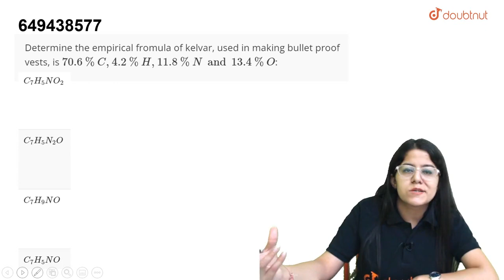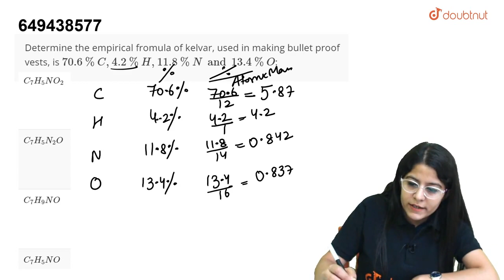Determine the empirical fromula of kelvar, used in making bullet proof vests, is 70.6% C,4.2% H,...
Determine the empirical fromula of kelvar, used in making bullet proof vests, is 70.6% C,4.2% H,11.8%N and 13.4%O:
Class:CLASS 11
Subject: CHEMISTRY
Chapter: MOLE CONCEPT
Board:INTERNAL

👉 Have Any Query? Ask Us.